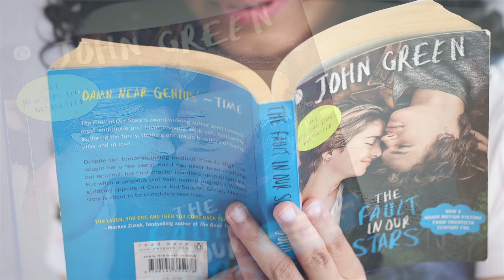Jeena Jeena | Lovenama by Purva Mantri | Badlapur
Friends, I'm back with the fifth song of the series" Lovenama" - Jeena Jeena...Please do spread the love if you like the song and do subscribe to my channel for more upcoming music.

Song : Jeena Jeena
Singer : Atif Aslam
Lyrics : Priyaa Saraiya & Dinesh Vijan
Movie : Badlapur
Label : Eros Music

Singer : Purva Mantri
Music re-created by Veer & Dhawal Pandya
Guitars : Rohan Malode
Recorded, mixed and mastered by Niraj Vishwakarma
Studio : Total Audio Works
Additional Vocals : Mosin

Makeup : Zoya Shaikh

Studio : Studio211 - Rahul